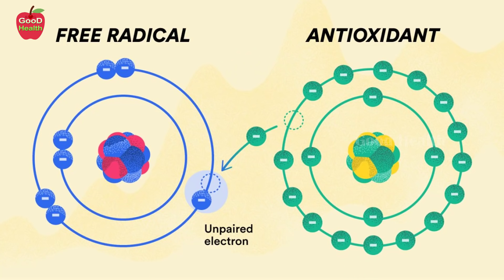Weight Loss Drinks To Cut Belly Fat | Natural Weight Loss | Dr Manthena Satyanarayana Raju Videos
Weight Loss Drinks To Cut Belly Fat | Natural Weight Loss | Dr Manthena Satyanarayana Raju Videos | GOOD HEALTH